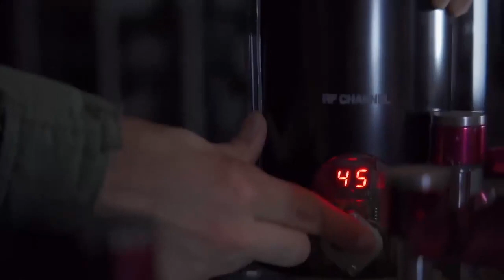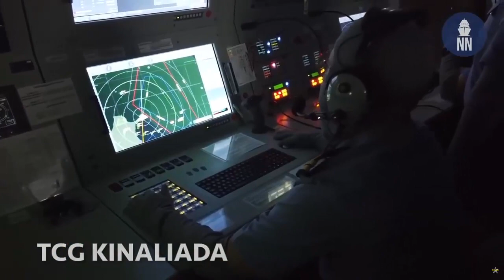Delivery of the first mass-produced ATMACA Missile to the Turkish Naval Command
Roketsan made the first mass production delivery of the national anti-ship missile ATMACA to the Turkish Naval Forces Command.

The acceptance activities of the ATMACA Anti-Ship Missile were successfully completed recently. After the prototype missiles were included in the Turkish Naval Forces inventory, Roketsan started deliveries of mass production ATMACA Anti-Ship Missiles.

According to information obtained during DSEI 2023; With the rapid delivery batches, 'double-digit quantities' of ATMACA Missiles have been delivered to the Turkish Naval Forces so far. The delivered missiles will be integrated into surface ships in the navy's inventory.

TCG KINALIADA (F-514) Corvette made history as the first Turkish ship to use and fire the ATMACA Anti-Ship Missile. After KINALIADA, the first HEYBELİADA, BÜYÜKADA and BURGAZADA corvettes and BARBAROS Class Frigates are expected to be equipped with ATMACA.